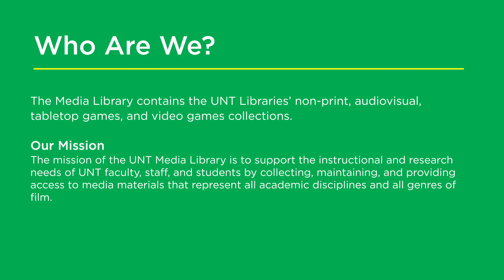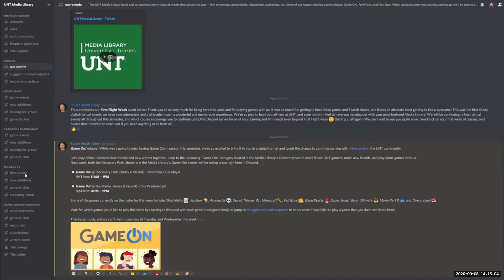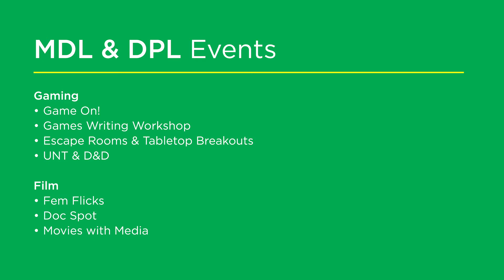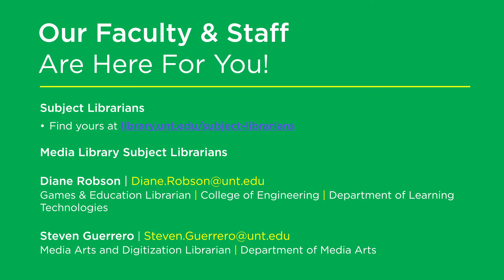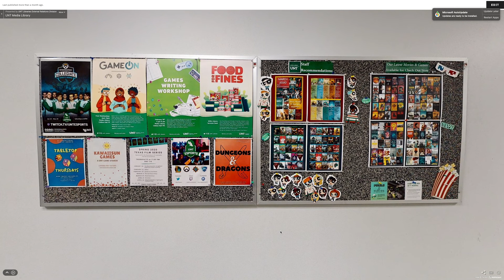Using the Media Library